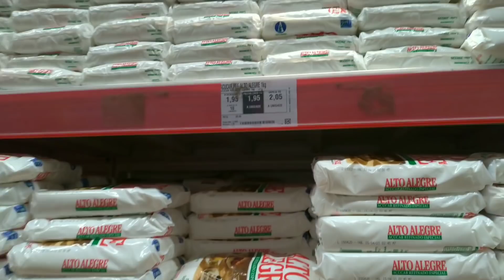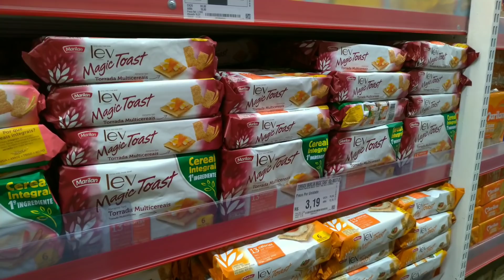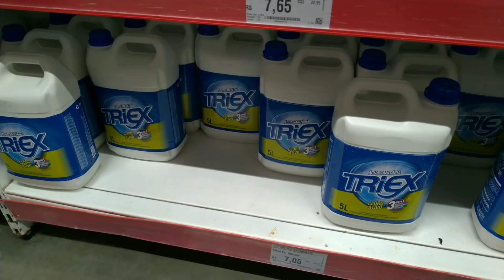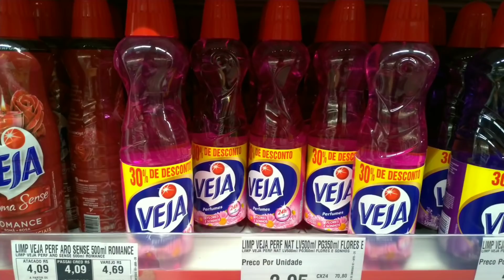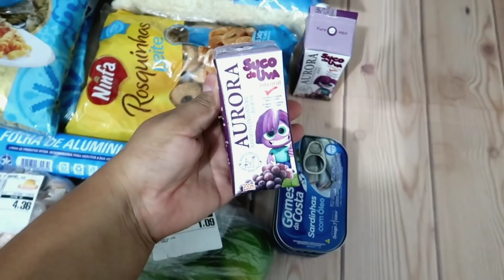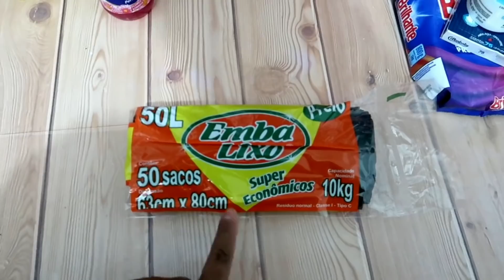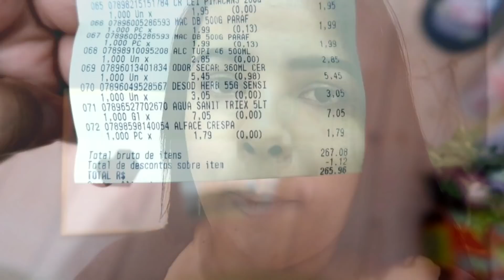Compras do mês para um casal gordinho, com valores, no Assaí atacadista, vlog | Ju Tollayne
Ganhe dinheiro em casa DESAFIO R$700 em 7 dias💴💰

🌸DÚVIDAS FREQUENTES🌸
•Onde eu moro? 🏠
Campinas-SP
•Idade? 🎀
25 anos